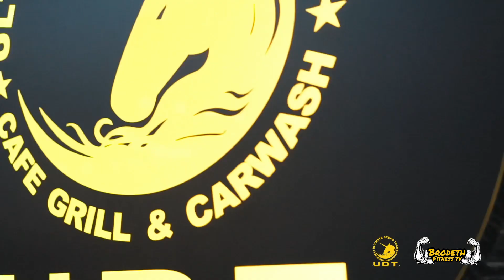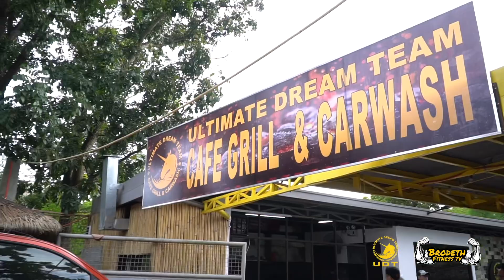UDT Cafe,grill & carwash soft opening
A place that you can chill, relax & enjoy!
Located at  mahabang parang angono, along the Highway before thunder bird resort. See you there!